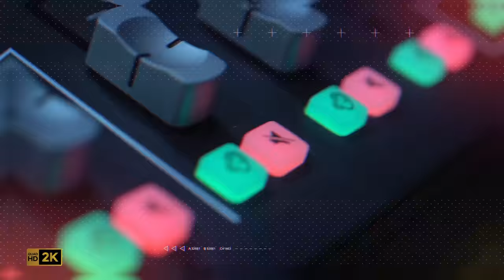VIVIMOS REPRIMIDOS por la PRENSA y la TV - PABLO SABBAG en La Lengua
Producción audiovisual: @chuletaaudiovisual

00:00 - Promo Premium
00:50 - Intro
03:22 - Nos conocimos desde niños
04:50 - Nos separamos por 10 años
07:10 - ¿Sus papás los apoyaron?
09:27 - Así empece a cantar
10:37 - Me escribió un manager famoso
12:06 - Le confesé a mis padres que quería ser cantante
13:05 - Era muy problemático del colegio
16:00 - Cali cambió mi vida
17:04 - Mi historia con la música
18:40 - En mis ratos libres hago música
19:43 - Después del futbol quiero ser cantante
21:41 - Hay mucho talento artístico en Colombia
23:13 - El día a día de un cantante
24:36 - Fui telonero de Daddy Yankee
27:00 - Mi gira de medios en Perú
28:10 - ¿Cómo identificar un hit?
31:31 - Mis anécdotas con mis canciones
32:50 - ¿Cómo llevas tu vida de futbolista?
35:10 - Vivimos reprimimos por los medios
36:40 - No hago planes por la presión del futbol
38:39 - ¿Cómo llegue a Alianza?
41:43 - La diferencia de Sabbag y Barcos
44:10 - Mi gol más importante
45:27 - ¿Qué piensas del VAR?
47:57 - Nuestros objetivos
50:34 - Mi debut con Alianza Lima
52:44 - ¿Cómo es el vestuario de Alianza?
53:58 - Mi madre es mi manager
56:06 - ¿Tendremos un tema juntos?
58:16 - Quiero cantar en el campeonato
01:00:12 - Critican a Cueva por ser alegre
01:01:37 - La gente confunde mi nombre
01:03:46 - Mi nombre artístico
01:08:20 - La tiradera de residente
01:08:40 - Nuestros futbolistas favoritos
01:10:30 - Nos ganan antes de jugar el partido
01:12:12 - Despedida